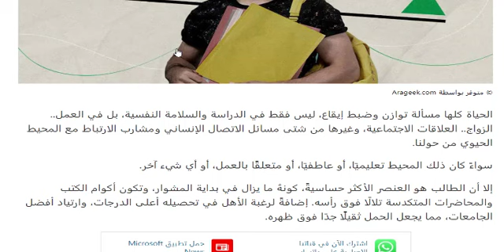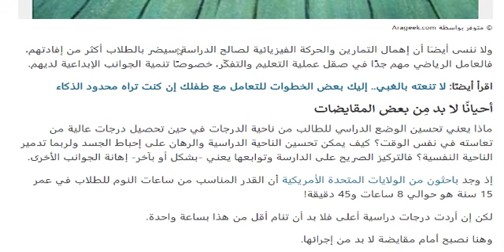معلومة في دقيقة ونصف | لطل طالب وطالبه | كيف تضبط التوازن بين الدراسة من جهة والسلامة النفسية